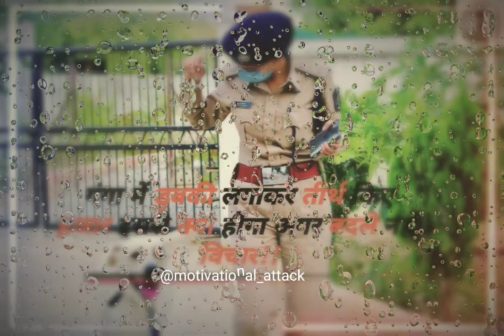yadav poojayadav poojayadavips_Mam New| Pooja Yadav🎯 |Pooja Yadav Status|PoojaYadavIPS🚨motivation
IPS Pooja Yadav Mam New🔥Viral Photos Collection | Pooja Yadav | Pooja Yadav Status | PoojaYadavIPS#upse_motivation#status#short

Hello friends...
                           Welcome to " MOTIVATION ATTACK"

Ips pooja yadav new viral video   statusMovaionalVideosl Title Trac

Rs yadav